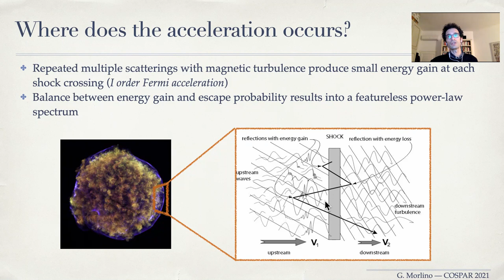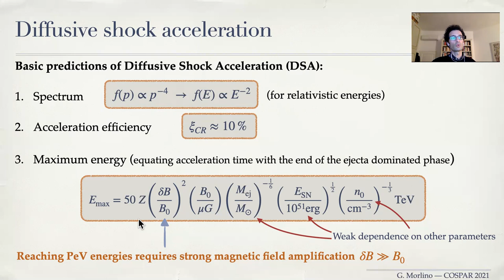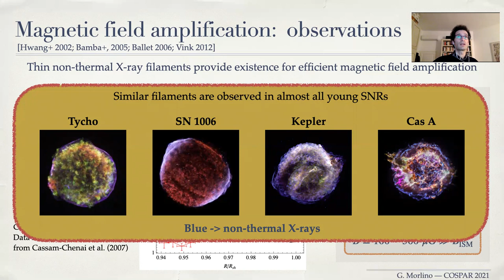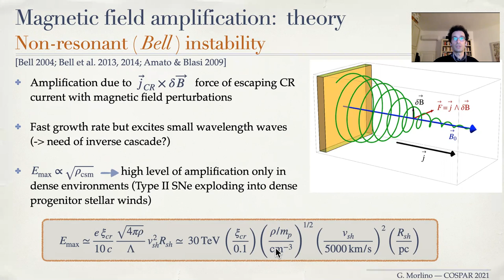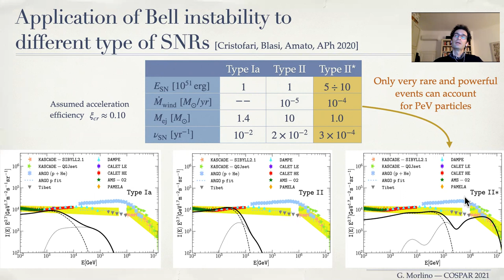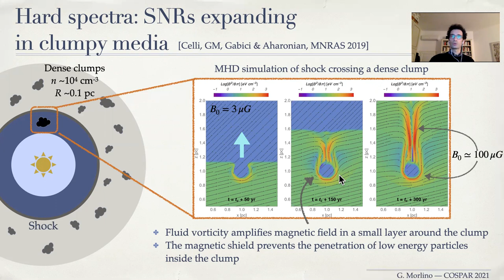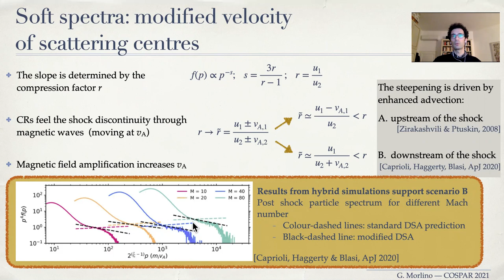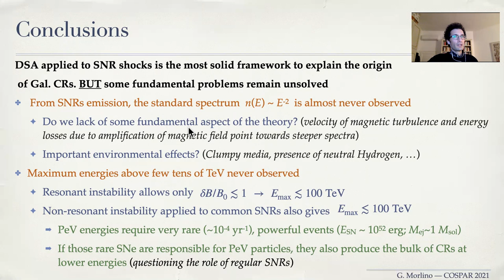COSPAR 2021 presentation: "Particle acceleration at SNR shocks"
Presentation at COSPAR 2021 discussing recent development in the field of shock acceleration applied at supernova remnant shocks.

The SNR paradigm for the origin of cosmic rays (CR) requires that the bulk of Galactic CRs are accelerated at the blast waves of SNRs.
In this talk I will review the current status of the theory of shock particle acceleration with a special focus on the non-linear effects produced by accelerated particle onto the shock dynamics. Some of theunsolved issues of this paradigm will also be highlighted, like the maximum energy of accelerated particles and the problem of steep spectra.